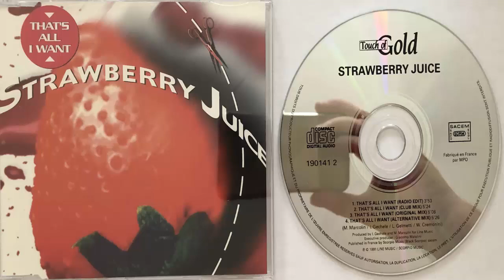Strawberry Juice That's all i want (Alternative Mix) (1991) (CD Maxi)